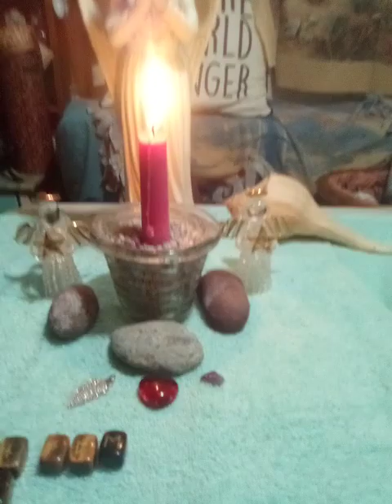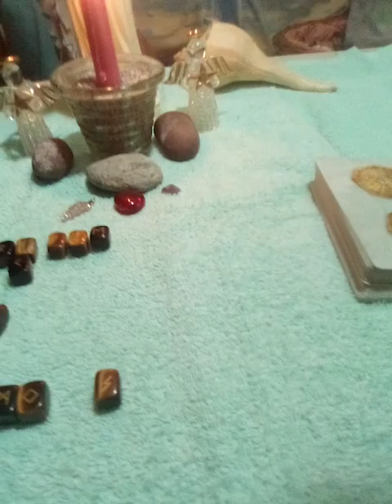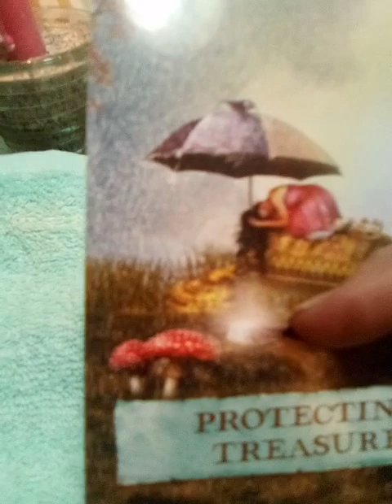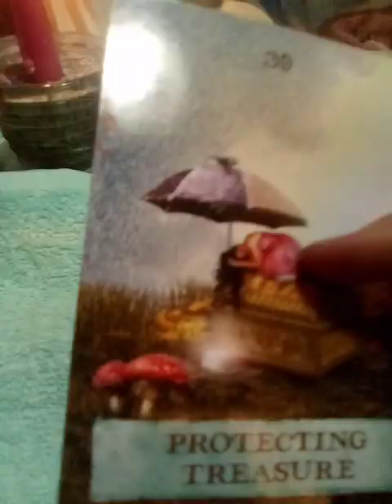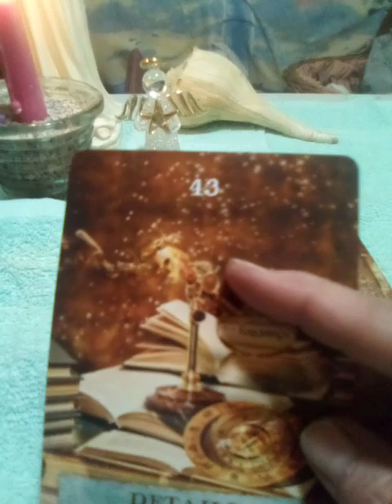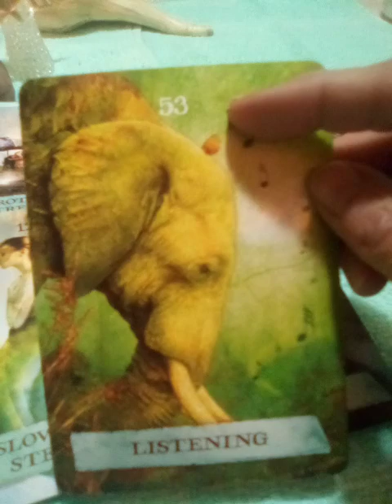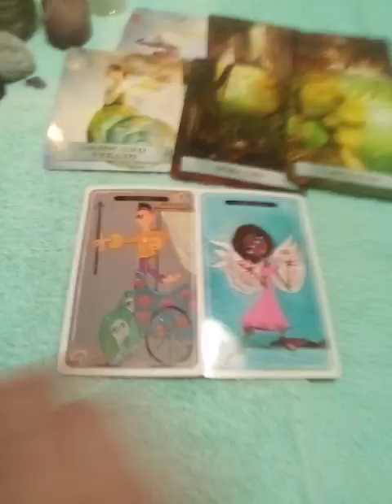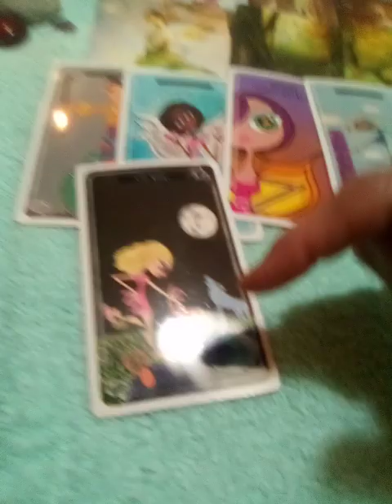COLLECTIVE MESSAGE/🌠💫✨🌟U SUBCONSCIOUSLY BELIEVE SOMETHING NOT TO BE TRUE! SOMEONE HELPS YOU!